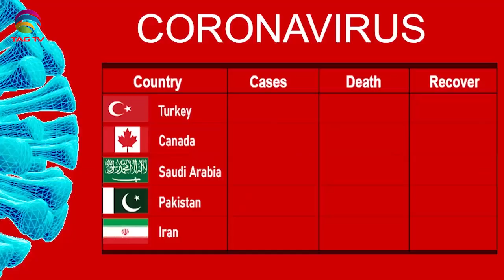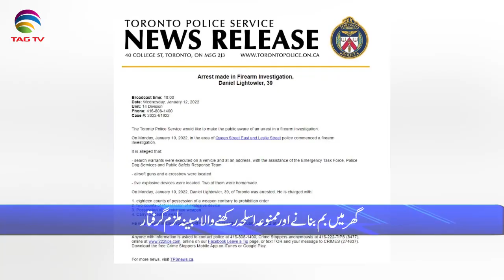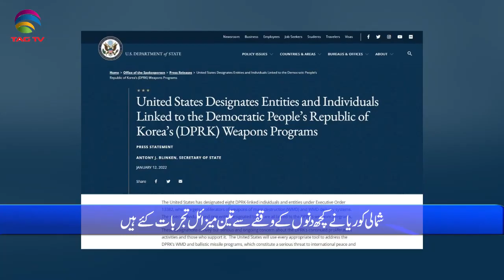International & Canadian News Bulletin in Hindi/Urdu - Jan 13, 2022